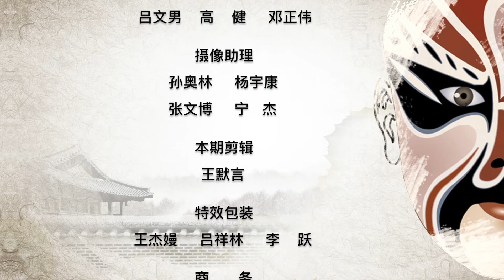The Charm of Beijing Opera's Visual Elements: Episode 14- Flags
Explore the many representations and uses of flags in Beijing Opera and the important role they play in this visual artform.

These episodes do not have English subtitles, but will give you a flavour of this important part of Beijing Opera, and each one ends with a scene that best represents the episode's theme.

Credit to Beijing Culture Art Activity Center.